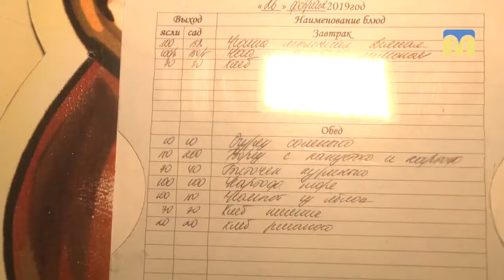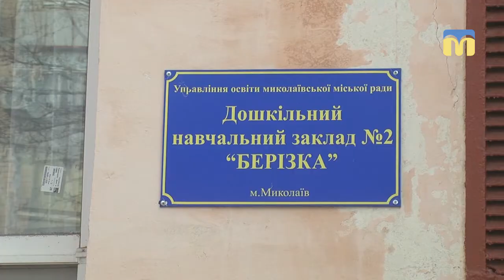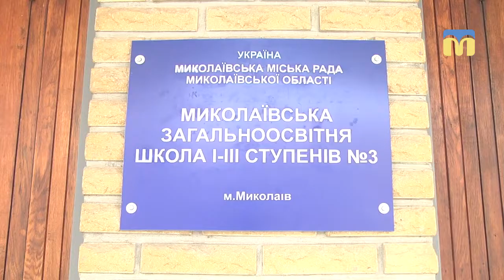Кухарі не відрізняють масло від маргарину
Шеф-кухарі, які не відрізняють масло від маргарину та їжа, яку діти не їдять – таку картинку побачили наші журналісти в навчальних закладах Миколаєва. Представники управління освіти Миколаївської міської ради продовжили перевіряти стан їдалень і якість продуктів у школах та дитячих садочках.
Авторка: Є. Голубова